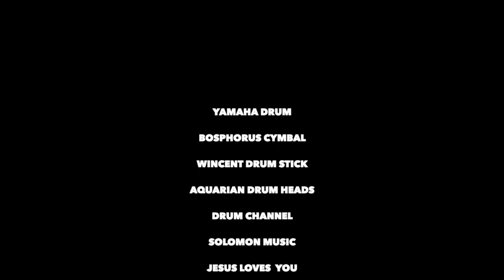가벼운밴드/집현전/황정관